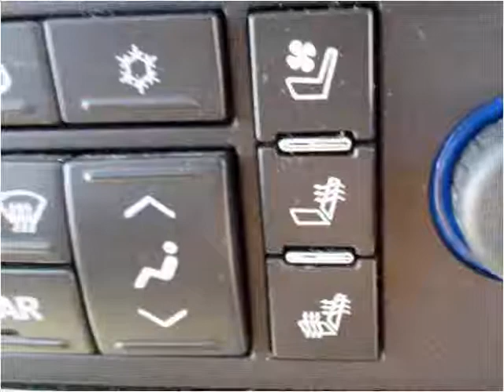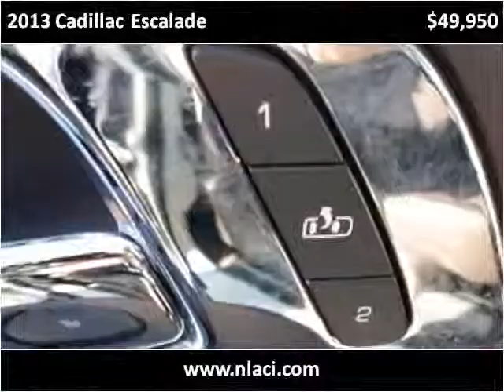2013 Cadillac Escalade Used Cars Milaca MN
This 2013 Cadillac Escalade is available from Northland Auto Center.